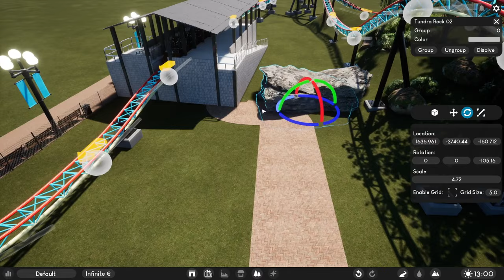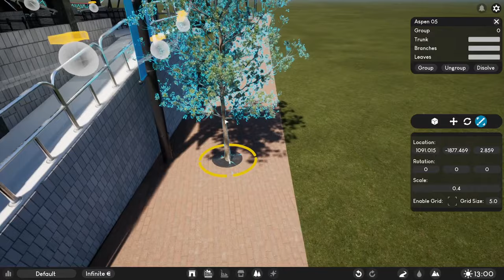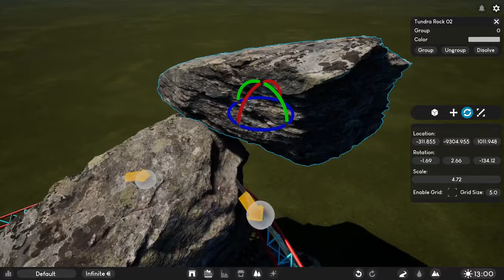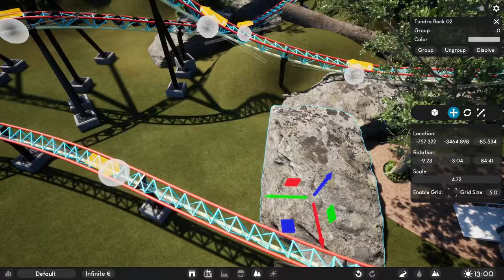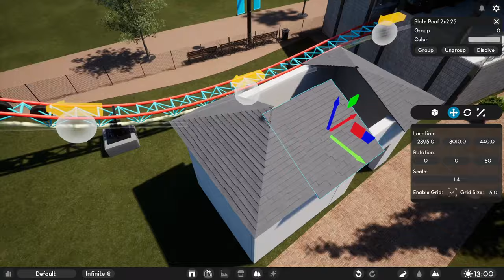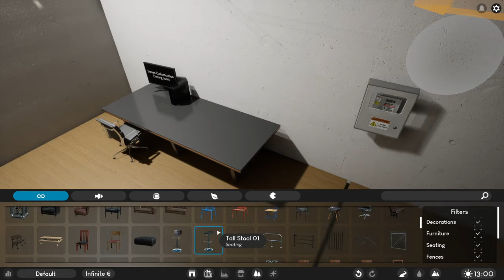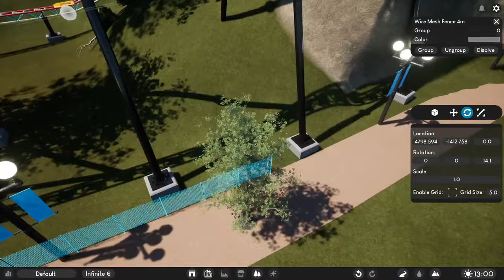Park Studio (Alpha 0.1.1.E) #03 Wir testen das Theming | Achterbahn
Heute gibt es zur Achterbahn das Theming es Natur belassen.

Park Studio ist in einer sehr frühen Entwicklungsphase und wir werden diese Entwicklung mit euch teilen und wer weiß wo das Spiel hingeht.

Hier noch andere Sachen von uns ^^